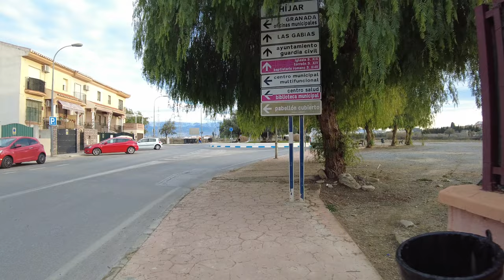🇪🇦[4K] HÍJAR - Spain's Most Beautiful Villages - Relaxing Evening Walk - Granada, Andalucía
Híjar, part of Las Gabias, Granada, is probably one of the most beautiful town to live in, all the houses are well designed, the streets are always clean and close by you find everything that you could need.
Moreover, being only 9 km close to Granada Capital, it can only bring advantages.
It has a population of around 5.5 thousand inhabitants and it borders with Cúllar Vega and San Javiér.

What do you think about this town?

See. Feel. Live.

Fully shot in 4K 60 fps HDR

Recording date:
Monday, January 8th, 2024
5:00pm, 12°C (53.7°F)

Timestamps:
0:00 Intro
0:22 Avenida Mallorca
1:24 Paseo de Carlos Cano
5:05 Calle Avicena
6:06 Calle Zacatín
7:29 Calle Abén Abo
10:39 Calle Elvira
11:24 Calle Zoraida
12:24 Calle Averroes
13:37 Calle Avicena
15:53 Avenida San Miguel
22:21 Calle Zulema
22:32 Parque Las Tres Cruces de Híjar
23:31 Calle Zulema
23:45 Avenida Virgen de las Nieves
26:21 Carretera Híjar-Gabia
29:33 Calle Albaicín
31:06 Calle Torres Bermejas
31:59 Calle Zacatín
33:30 Carretera Híjar-Gabia
37:19 Paseo de Carlos Cano
39:17 Outro

All videos produced and edited by Spain Walking Tour 🎥